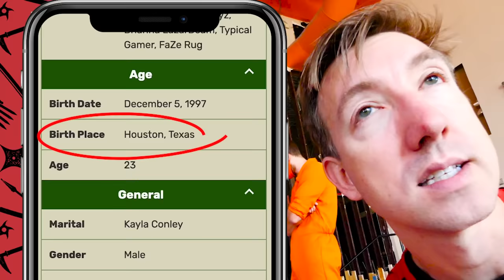Survive the HUMAN PIÑATA Challenge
Our Enemy, Agent Peters, has trapped our friends Daniel, Regina, and Melvin and has them swinging on a rope like a human piñata. Vy Qwaint and me (Chad Wild Clay) must knocked them down by swinging ninja gadgets at them. This is a really dumb idea but we have to do it to help our friends escape from the 100 escape prisoners.

MSA previously My Story Animated - I had 7 days to make a boy fall for me